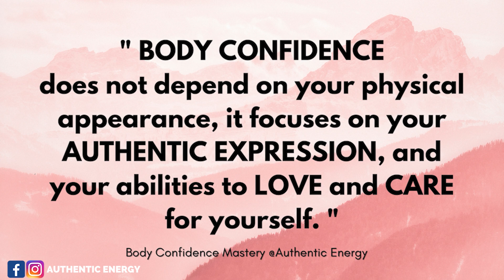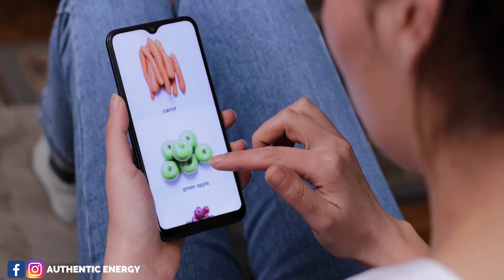Can You Be Body Positive and Still Want To Lose Weight?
Check out my 3 reasons why you can be body positive and still want to lose weight, and how to stay body positive while losing weight. Let's dive into this popular body positivity and body image conversation and make your weight loss journey 2022 a body positive and healthy & happy one.

3.How To Lose Fat As A Woman | 5 Things You Must Know About Fat Loss For Women